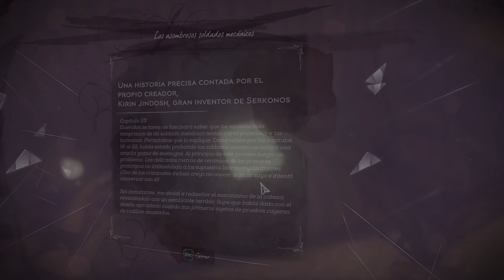Rescato a Sokolov de la mansión mecánica | Dishonored 2 | Gameplay en Español EP7